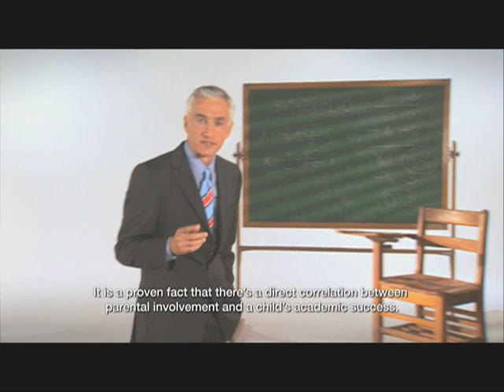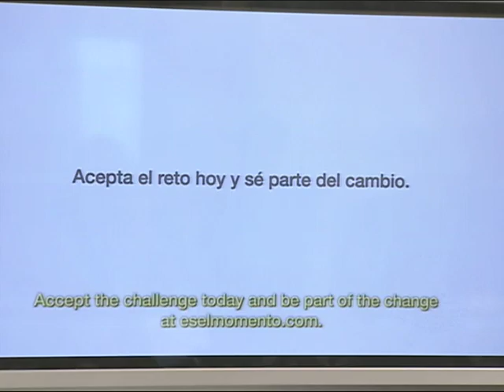NASA Supports Hispanic Education Campaign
NASA is working with Univision Communications Inc. to develop a partnership in support of the Spanish-language media outlet's initiative to improve high school graduation rates, prepare Hispanic students for college, and encourage them to pursue careers in science, technology, engineering and mathematics, or STEM, disciplines. Among other organizations partnering on this initiative are the U.S. Department of Education and the Gates Foundation.